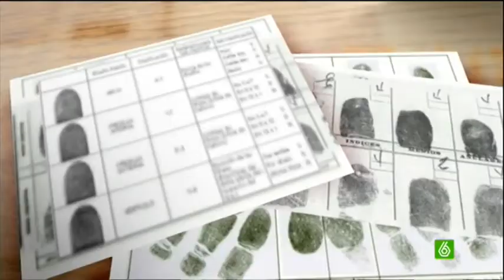LOS MOSSOS D' ESQUADRA BUSCAN A UN PRESO FUGADO DE LA MODELO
Los mossos d' esquadra buscan un preso fugado de la cárcel Modelo de Barcelona (02.05.13)